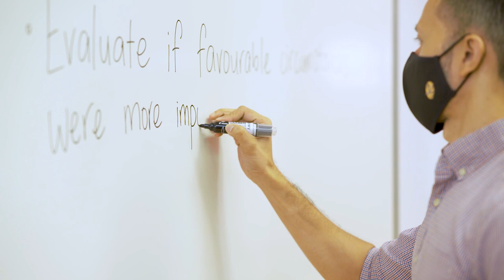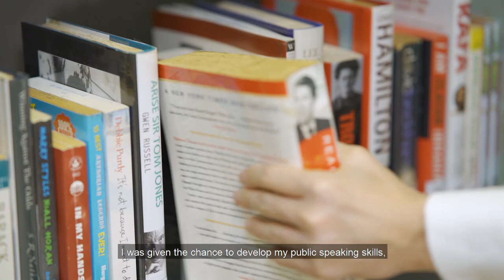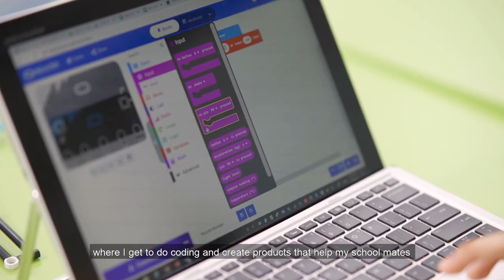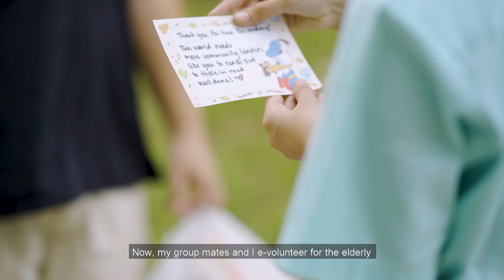Pei Hwa Corporate Video - Home